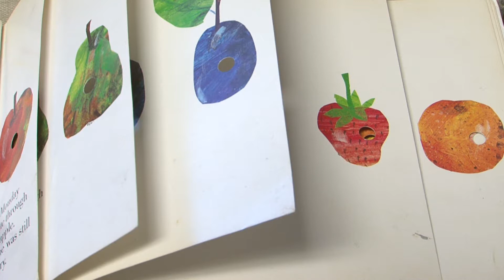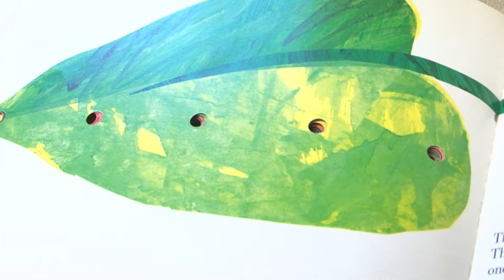Mrs Jenny Story Reads Hungry Little Caterpillar